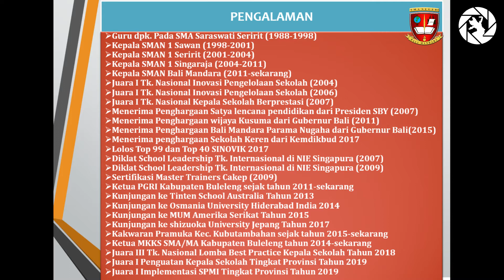School Tour SMA Negeri Bali Mandara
pengenalan lingkungan sekolah sangat diperlukan oleh siswa baru, namun dimasa pandemi seperti sekarang hal tersebut tidak memungkinkan dilakukan secara langsung, oleh karena itu kami membuat cuplikan school tour untuk mengenalkan lingkungan sekolah SMAN Bali Mandara melalui video, yuk ikut video ini supaya tau keberadaan lingkungan sekolah.